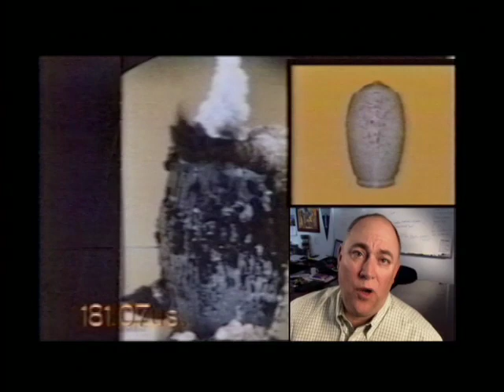Dr. Van Romero (Ask a Scientist)